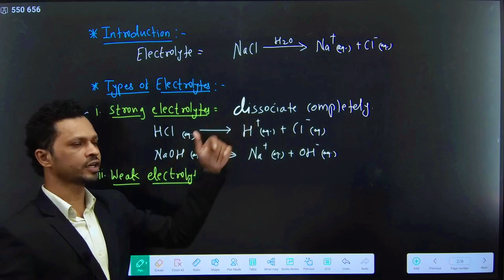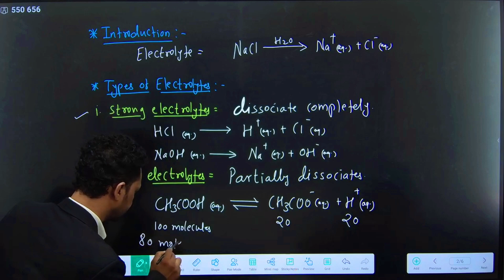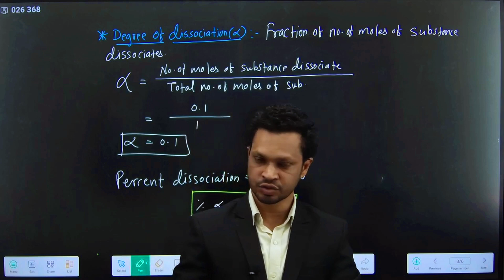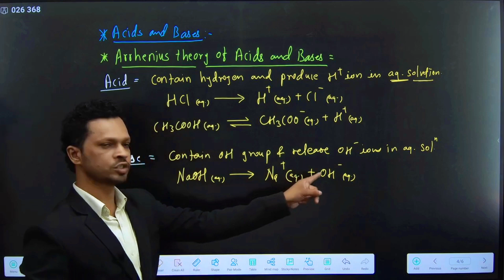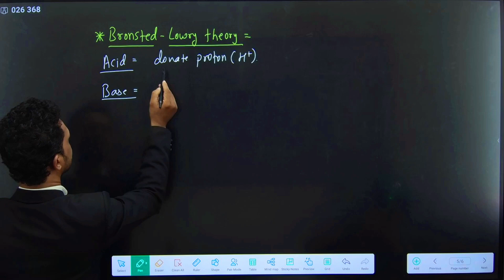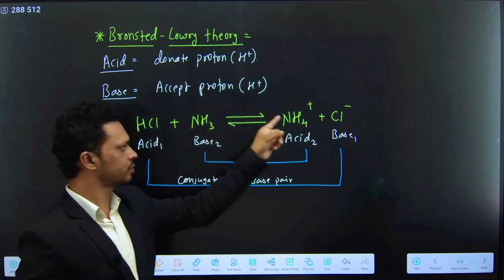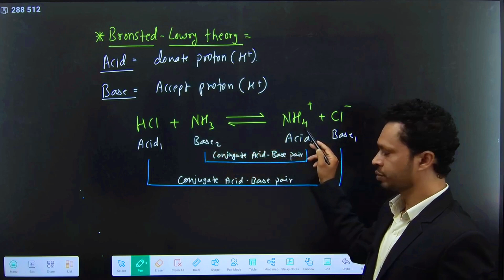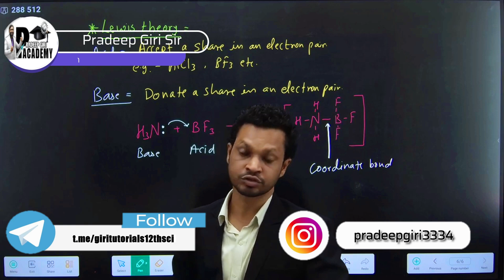12th CHEMISTRY | IONIC EQUILIBRIA | LECTURE 01 | INTRODUCTION | PRADEEP GIRI SIR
12th CHEMISTRY | IONIC EQUILIBRIA | LECTURE 01 | INTRODUCTION | PRADEEP GIRI SIR

Engineering Channel